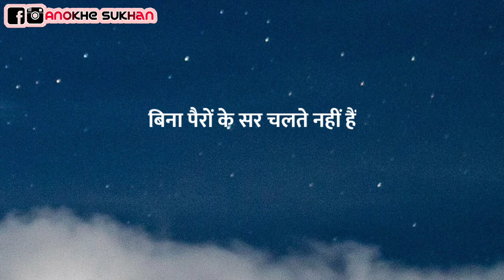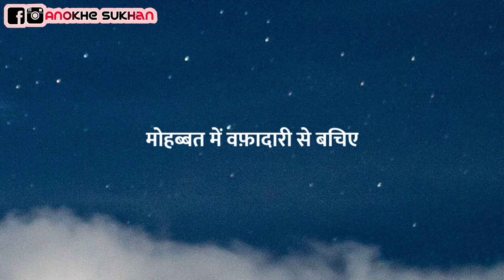मोहब्बत में वफ़ादारी से बचिए | Nida Fazli की उर्दु ग़ज़ल हिंदी अर्थ सहित | Anokhe Sukhan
About This Channel:
* 1 Video Daily